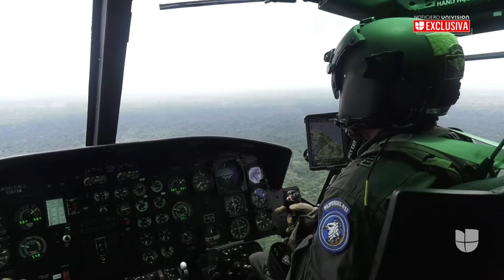Grupos de migrantes y montañas de basura: así se ve la selva de El Darién desde el aire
Un equipo de Univision Noticias sobrevoló la selva de El Darién, en Panamá, para evidenciar el peligro que esta región representa para miles de migrantes que tratan de llegar a EEUU. Desde el aire se ven grupos de indocumentados que con dificultad avanzan por la jungla. Además, se ve el rastro de basura que han dejado y que contamina la selva.

Maity Interiano